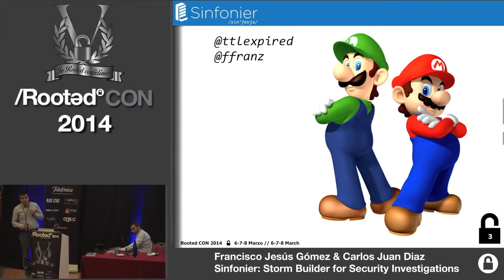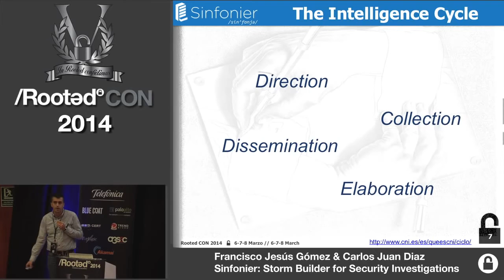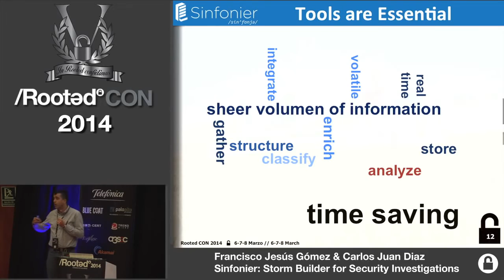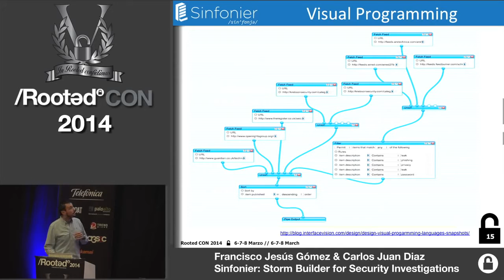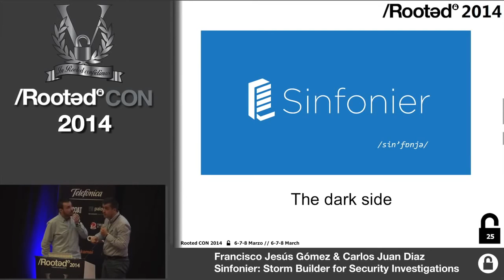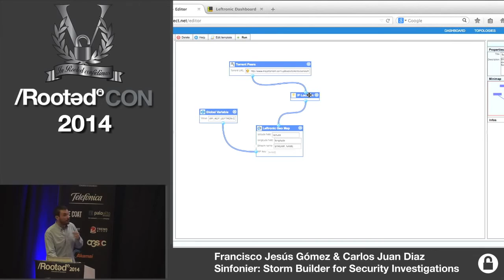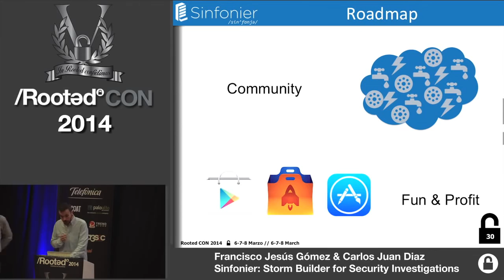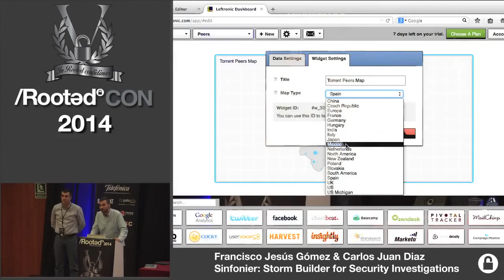Rooted CON 2012: Sinfonier "Storm Builder for Security Intelligence"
Francisco Jesús Gómez & Carlos Juan Diaz de Telefónica presentan
Sinfonier" es un servicio web creado por Telefonica que racionaliza la integración de información Open Source para deducir metadatos de inteligencia.

En el mundo actual estamos consumiendo una variedad cada vez mayor de flujos de datos volátiles para su procesamiento y análisis. La integración y el uso de flujos de datos nuevos o modificados es un proceso que consume tiempo y complejo que requiere una herramienta diferente en cada etapa de captura de datos , procesamiento, análisis , y almacenamiento . Se necesita una solución que simplifique y automatice la integración de datos de código abierto en aplicaciones , y permite a los desarrolladores compartir los algoritmos de integración en la comunidad.

Sinfonier de Telefónica proporciona una nube humana de analistas con un entorno seguro y abierto, para construir de forma gráfica de alto nivel topologías Apache Storm, y ejecutar y compartirlas por un período de tiempo definido.

Apache Storm es un sistema libre y open source sobre computación en tiempo real y distribuida. Storm utilizan tres abstracciones : "spouts", "bolts"" y "topologies" . Sinfonier incluye una abstracción más : "Drains" . Por lo tanto , una topología es no sólo una red de spouts y bolts, sino que también de drains. Los spouts son una fuente de flujos. Los bolts procesan el flujo de entrada y produce nuevos flujos de salida. Los drains envían flujos de entrada tanto al almacenamiento como a otros servicios. En cuanto a estos drains, los analistas pueden conectar módulos específicos permitiendo crear su propio metodología de inteligencia de una manera fácil e intuitiva. Una vez completado estas nuevas abstracciones pueden compartirse de forma privada o pública, culminando en un sistema de inteligencia con multitud de fuentes.